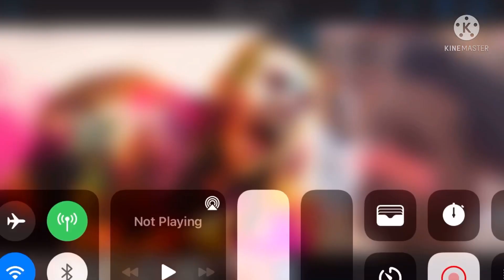Do you ship them?